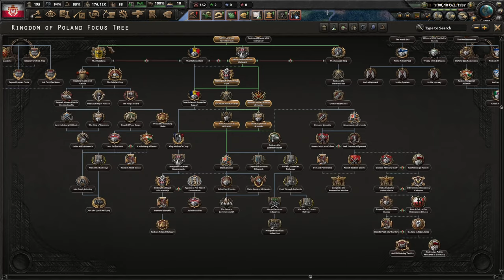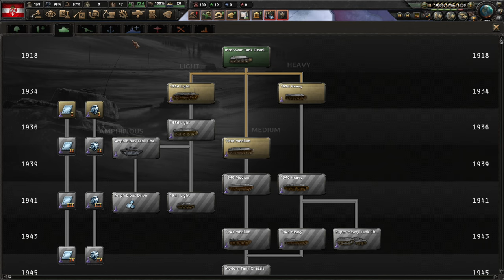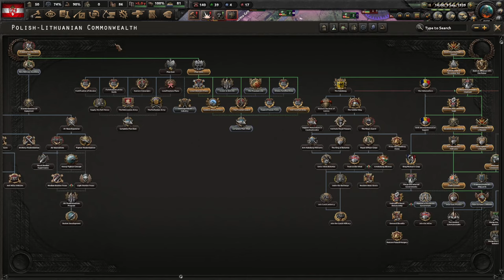HoI4 SP Memes - 11.02.2024 - Bokoen1 Twitch Stream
Please read!
Mods: none, he's doing achievements
Players:
Bo - Poland